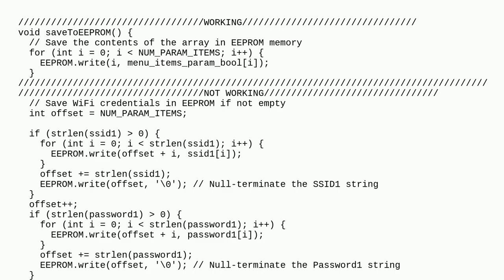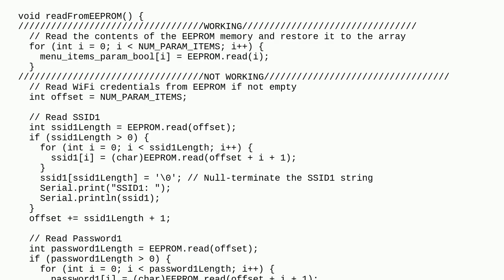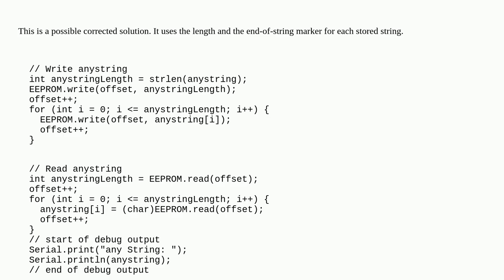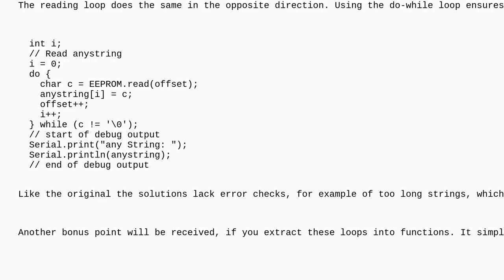Arduino: Problem saving "char" variable to EEPROM on ESP32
Problem saving "char" variable to EEPROM on ESP32

A special thanks goes out to the community

  eeprom char esp32